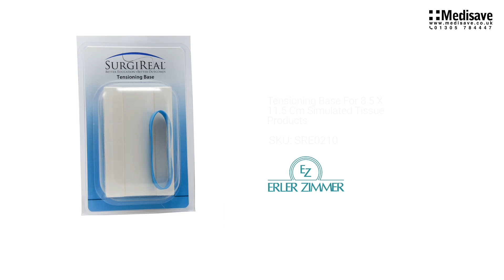Tensioning Base For 8 5 X 11 5 Cm Simulated Tissue Products SRE0210